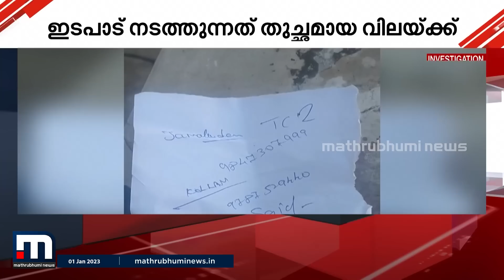ജാ​ഗ്രത..ഡിണ്ടിഗലിൽ നിന്ന് കേരളത്തിലെ വിവിധ ജില്ലകളിലേക്ക് സുനാമി ഇറച്ചി എത്തുന്നു| Mathrubhumi News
ശീതീകരണ സംവിധാനമില്ലാത്ത തെർമോക്കോൾ ബോക്സുകളിലാണ് ട്രെയ്ൻ മാർഗം കേരളത്തിലേക്ക് സുനാമി ഇറച്ചി കടത്തുന്നത്. രോഗം വന്നതും ചത്തതുമായ മാടുകളുടെ ഇറച്ചിയും തുച്ഛമായ വിലക്കാണ് ഡിണ്ടിഗലിലും കേരളത്തിലുമുള്ള റാക്കറ്റുകൾ ഇടപാട് നടത്തുന്നതെന്നും മാതൃൂഭൂമി ന്യൂസ് അന്വേഷണത്തിൽ വ്യക്തമായി.

Happy viewing!